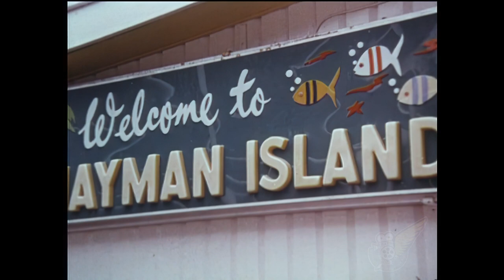The Ansett Story - An Australian Airline Empire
Very few airlines throughout the world continued to carry the name of their founder over the decades. Ansett Australia was one of them.

This documentary is the story of Reginald Myles Ansett, one of Australia's great aviation pioneers, and the airline which bore his name. It includes archive footage of some of Ansett's earliest aircraft including the second hand single-engined Fokker Universal with which he started the airline, through the DC-3, Viscount, DC-6, Sandringham flying boat, Fokker F.27 Friendship, Boeing 727, 767, Airbus A320, Boeing 747 and others.

Directed/Produced by Gordon Dick
Used here under license.

Aviation, Motorsport, Military Vehicles, Vintage Machinery, Steam, History & More

Historical Machines TV is our premier advert-free video-on-demand streaming service. For less than the price of a cup of coffee per month you can access our ever-growing catalog of historical machinery videos. A 7-Day Trial is available, so what are you waiting for?!

Our on-going mission is to discover, record and preserve the audiovisual history of the machines and owner/operators that we come across, for the benefit of future generations. We hunt out and film all manner of aircraft, military vehicles, vintage cars, trains, boats, big machinery, and basically anything and anyone that interests us. The bulk of that material, and much of our archive footage is only be available on our premier Historical Machines TV service, so join up now.